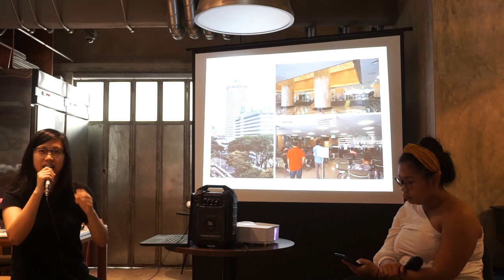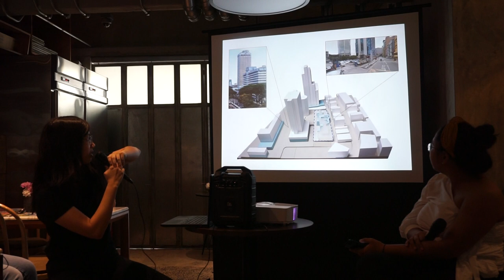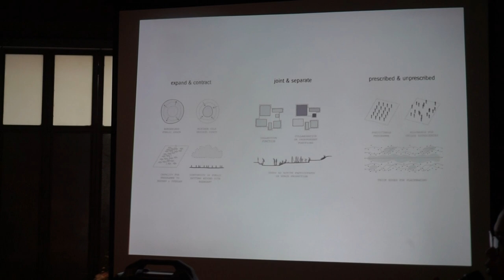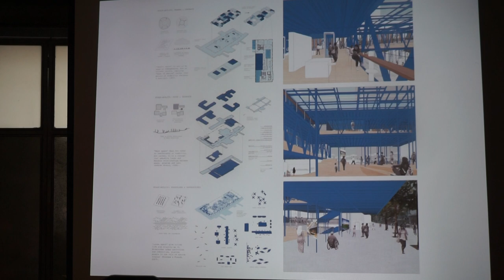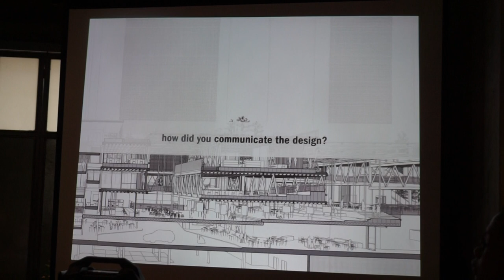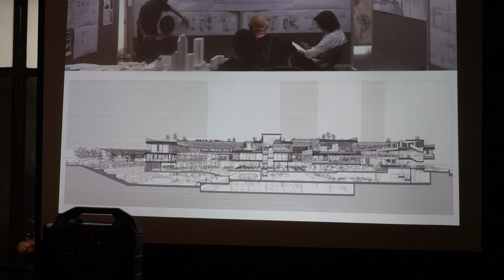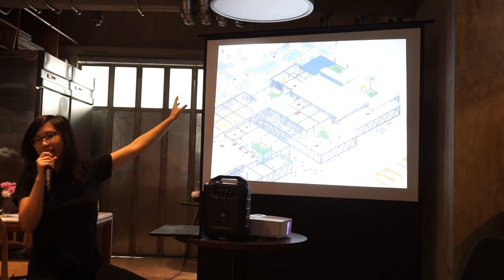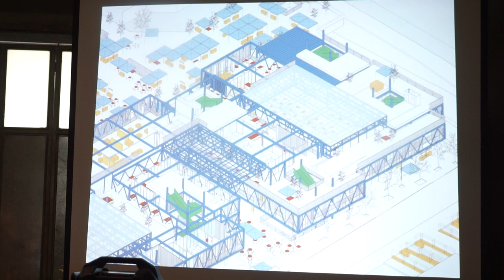Scale-ability & the Public Realm: Kuala Lumpur City Hall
Architecture Design Thesis 2019
Presentation at DOMA Breakfast Club on 2 Nov 2019

Prepared by Jean Kian
Supervised by Ar. Lee Cherng Yih & Mr. Nazmi Anuar